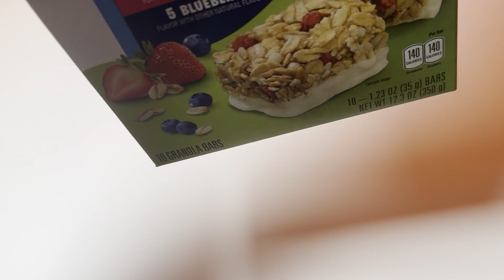The Chew - EP. 3: Bear Blunders & HUGE Contracts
Welcome back, episode three of "The Chew" is LIVE for your viewing pleasure. This week we recap Rob's rant, learn more about our mysterious producer, check in on Dave's health, and turn it over to Intern Alex for a special report. We also discuss recent football, HUGE MLB contracts, and more! TUNE IN EVERY FRIDAY 7pm CST!